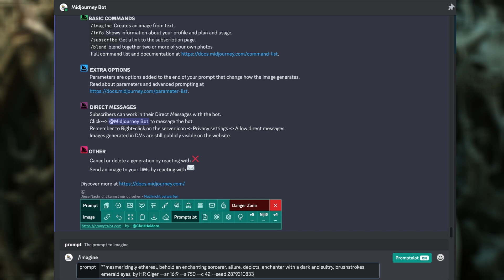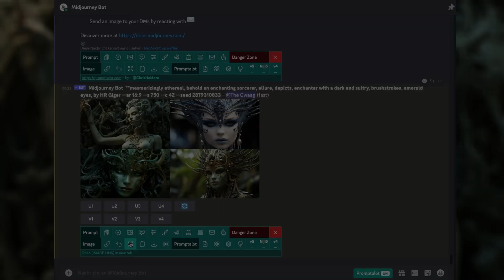Neugierig? Daily Kalender Puzzle 🧩 lösen! 11. Dezember 2023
Der Prompt zum Hintergrund für midjourney:

**mesmerizingly ethereal, behold an enchanting sorcerer, allure, depicts, enchanter with a dark and sultry, brushstrokes, emerald eyes, by HR Giger --ar 16:9 --s 750 --c 42 --seed 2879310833

00:00 - Start
01:23 - Start 11. Dezember 2023
04:50 - solved 11. Dezember 2023
05:00 - Hintergrundbild